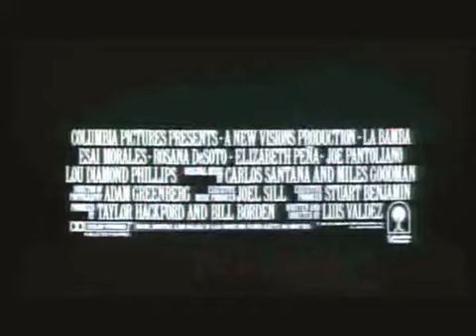LA BAMBA TRAILER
SINOPSE: Ritchie Valens (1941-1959), marcou o final dos anos 50 com uma carreira meteórica, recheada de sucessos e pontuada por uma das canções mais famosas de todos os tempos: “La Bamba”. Morreu num trágico acidente de avião aos 17 anos.